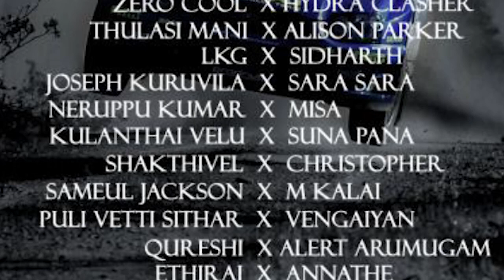How I Won 5 Crores in 1v1 Legal Race | Parthasarathy | GTA V Tamil RP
PC Specs:
GPU - RTX 2060S
RAM - 2X8GB 3200 MHZ CORSAIR VENGEANCE